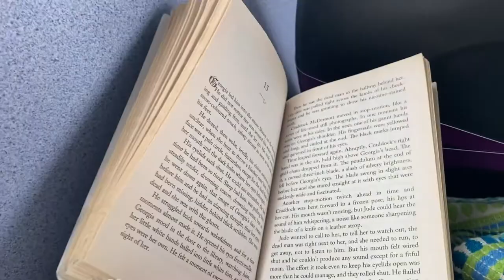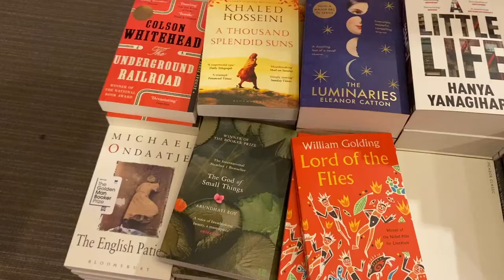NORWICH BOOKSHOPS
HORROR HAN
✨ Instagram.com/horror_han_